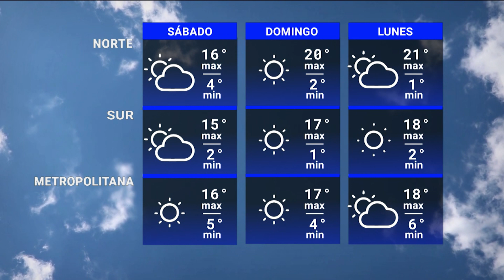Pronóstico del tiempo del profesor José Serra para este fin de semana